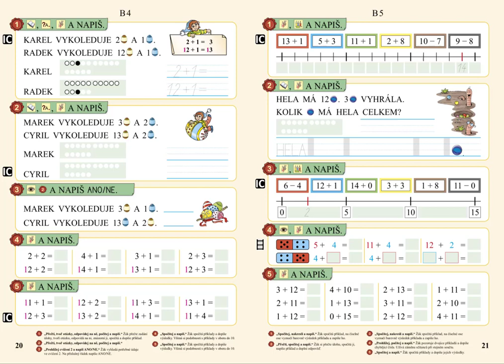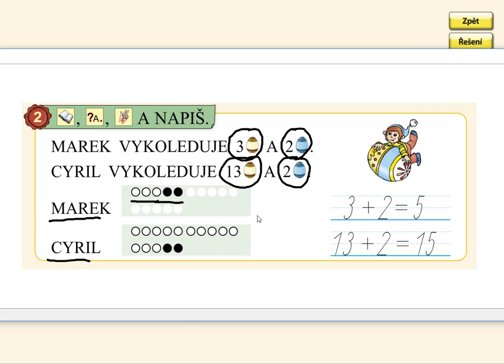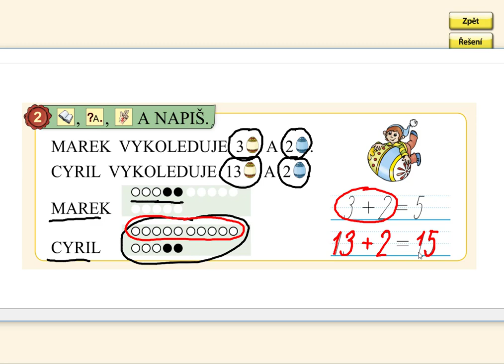Sčítání do 15 (typ 12+1), MATÝSKOVA MATEMATIKA 3. DÍL - POČÍTÁME DO DVACETI, str. 20, cv.2